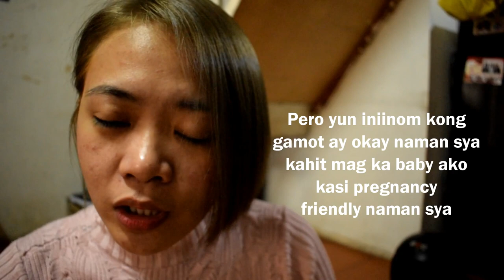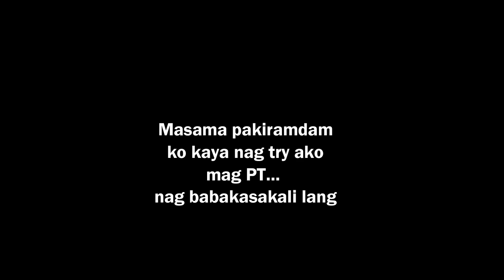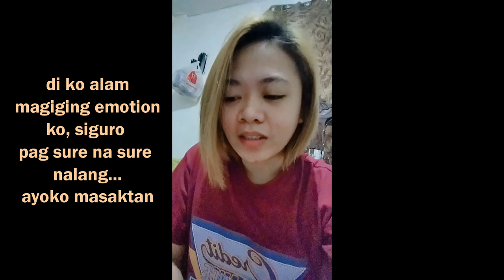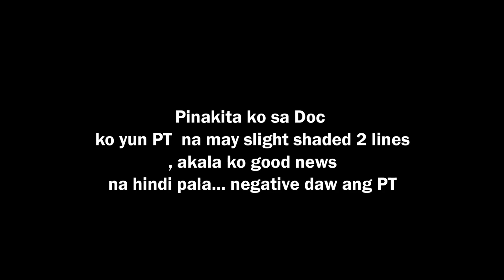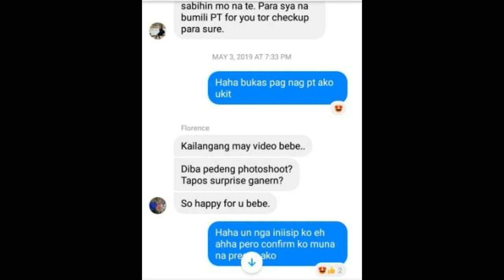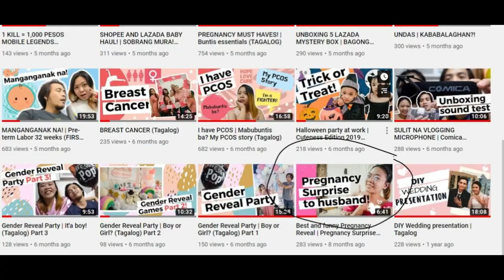PAANO KAMI NABUNTIS | HIRAP MAKABUO | PCOS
Sharing my this video kung paano ako nabuntis kahit ako ay may PCOS

MFAM